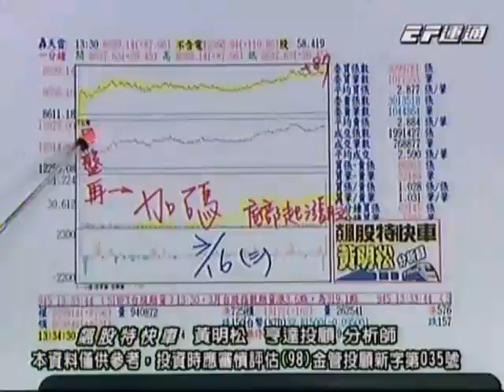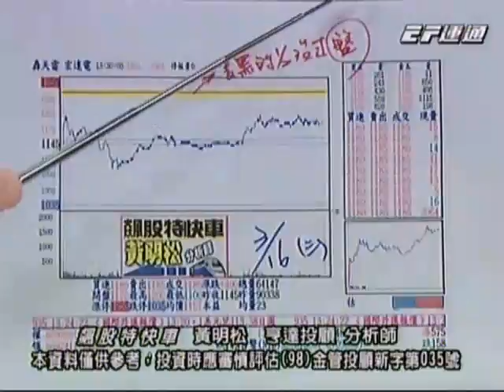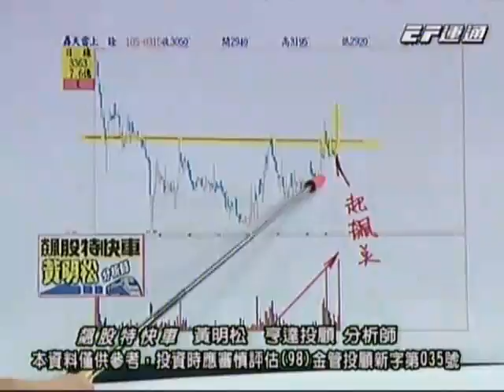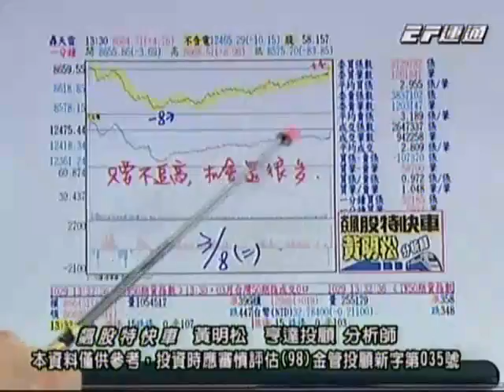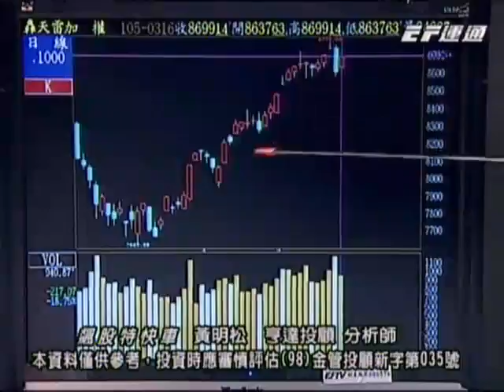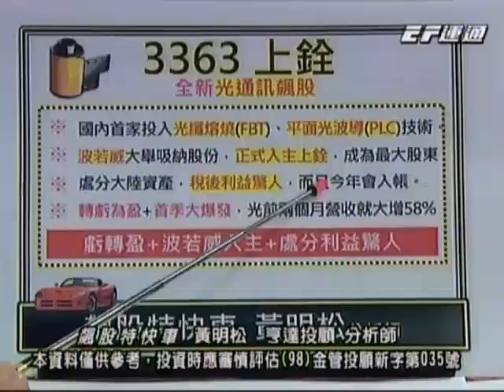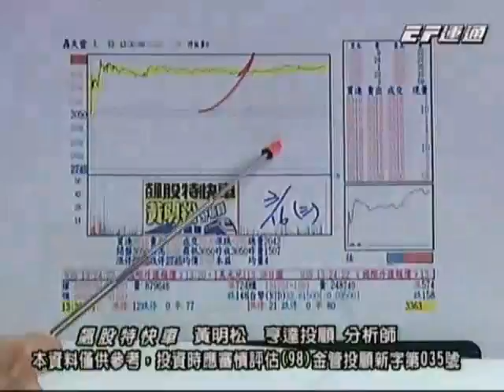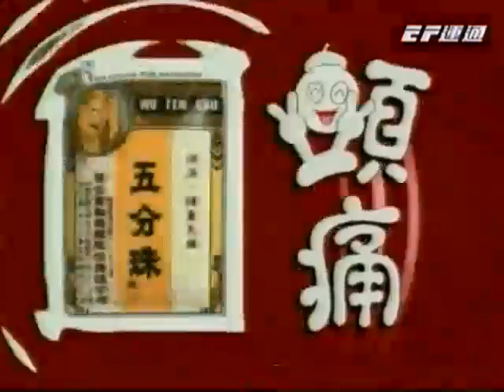20160316 1530 黃明松 飆股特快車